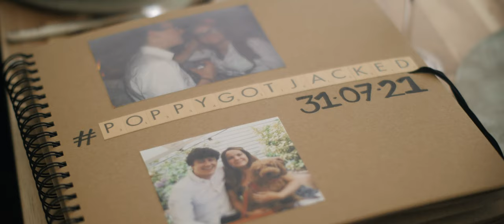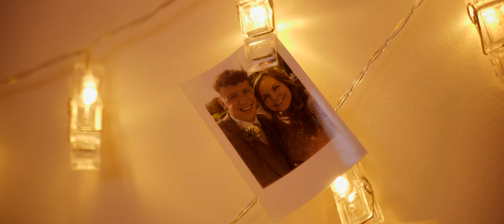Poppy + Jack // Wedding Film // The Warren Estate Maldon Essex // Aloha London Films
Poppy + Jack
The Warren Estate Maldon - Essex